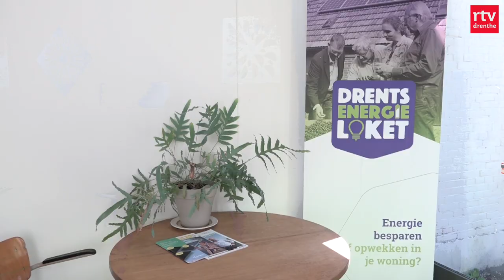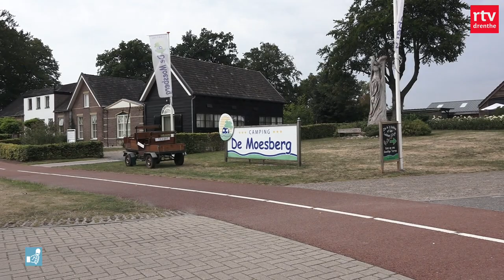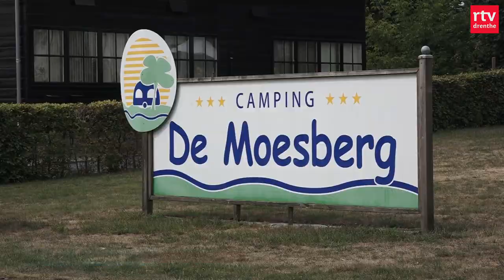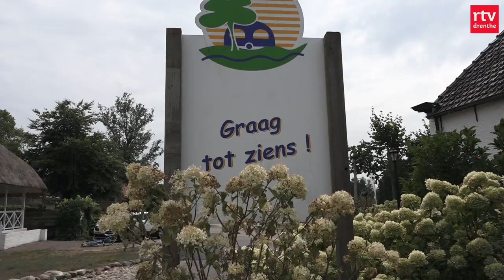Bioboeren ontzien in stikstofcrisis, start van aardappelcampagne & run op warmtepompen | Drenthe Nu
Goed nieuws voor bioboeren: Christianne van der Wal heeft gisteren toegezegd dat ze gaat onderzoeken hoe zij ontzien kunnen worden in de aanpak van de stikstofcrisis. De jaarlijke aardappelcampagne is van start gegaan: 'Altijd weer een mooi moment.'

Met in deze uitzending:
00:00 - Intro
00:45 - Bio-boeren worden ontzien bij stikstofaanpak
02:48 - Jaarlijkse aardappelcampagne van start
04:34 - Run op warmtepompen
06:38 - Jeugd bij Bloemencorso
08:53 - Eén met de jas aan - Aflevering 2
11:27 - Het weer